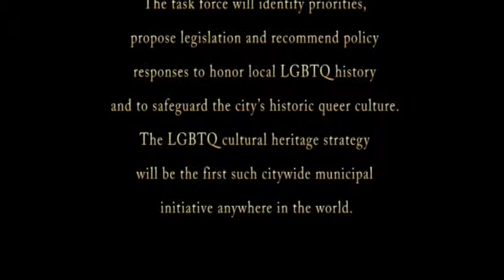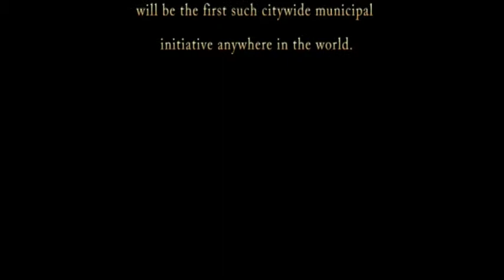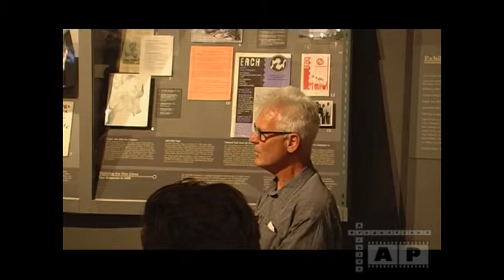GLBT museum - Preserving San Francisco LGBTQ Cultural Heritage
The City of San Francisco has launched a groundbreaking task force to develop a citywide strategy for preserving and promoting LGBTQ cultural heritage — not only historic sites and districts, but also legacy enterprises and cultural assets that make San Francisco an internationally recognized queer capital. The task force will identify priorities, propose legislation and recommend policy responses to honor local LGBTQ history and to safeguard the city’s historic queer culture. The LGBTQ cultural heritage strategy will be the first such citywide municipal initiative anywhere in the world.

A community forum at the GLBT History Museum will enable residents to provide feedback to the Cultural Heritage Strategy Task Force. Members will facilitate a discussion on several questions: What does LGBTQ heritage mean to you? What neighborhoods, building, organizations, events or other cultural resources should be preserved, promoted or commemorated? What strategies should the City employ to carry out this work? The forum is open to all interested individuals. To learn more about the Citywide LGBTQ Cultural Heritage Strategy, visit the San Francisco Planning Department website.